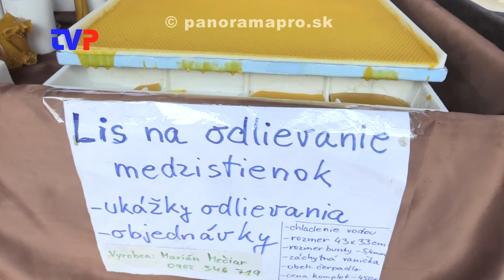Na festival do Žarnovice prišiel aj vynálezca z Maďarska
Reportáž z 9. ročníka Krajského medového festivalu v Žarnovici.